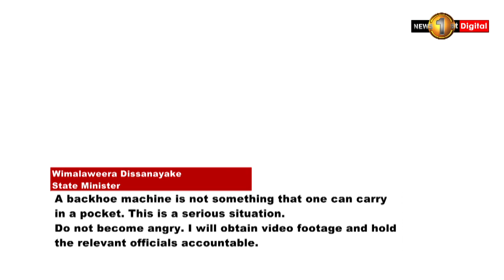Tense situation over human-elephant conflict during meeting in Ampara